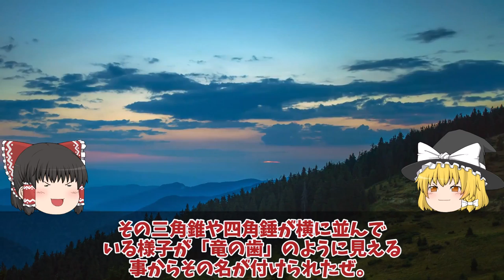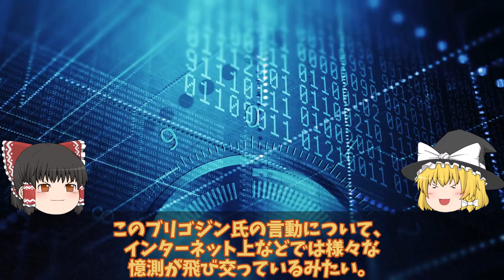【ゆっくり解説・軍事News】ドニプロ川東岸の露軍物流拠点大爆破ハイマースによる攻撃で130人負傷！装備品10品目が喪失で大打撃？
引用・転載「出典：海上自衛隊ホームページ」
引用・転載「出典：航空自衛隊ホームページ」
引用・転載「出典：陸上自衛隊ホームページ」